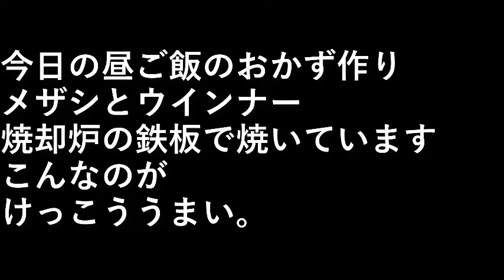おかず作り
今日の昼ご飯のおかず作り。

メザシとウインナー
焼却炉の鉄板で焼いています。

こんなのが。けっこううまい。

設備屋の適当田舎暮らし